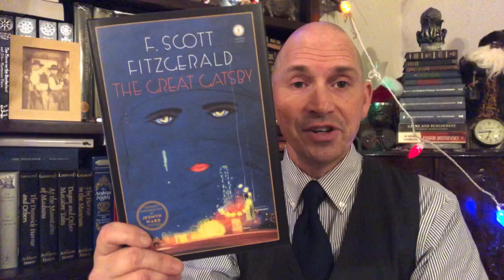The Great Gatsby by F. Scott Fitzgerald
The Sunday Penguin